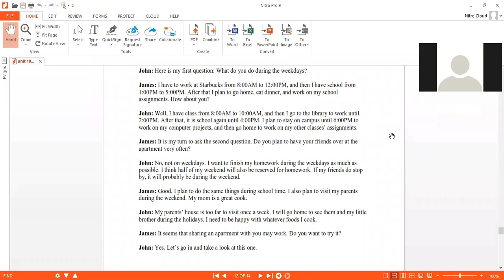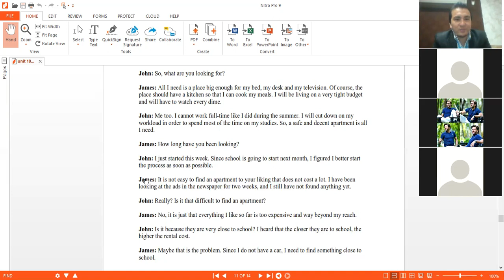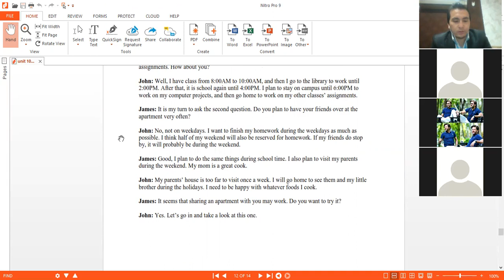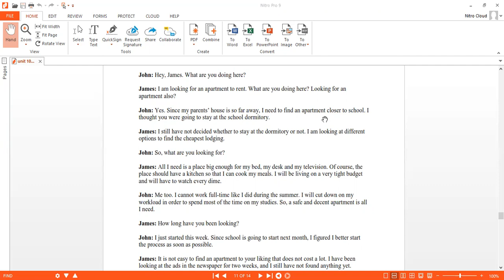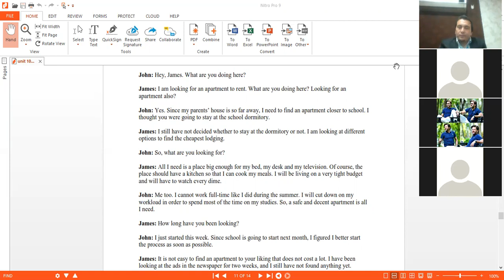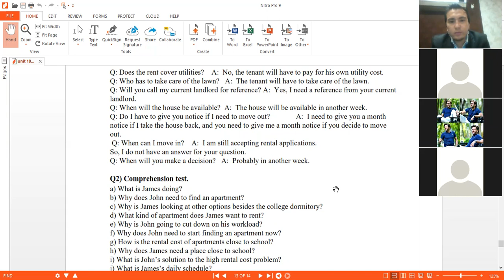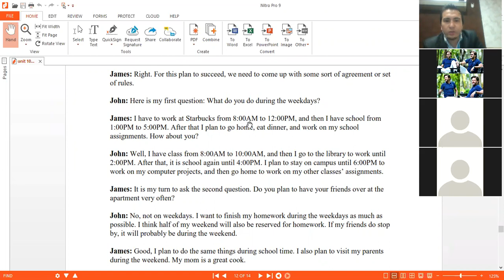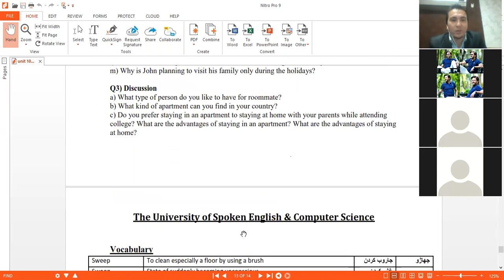Online Class of Intermediate with Hamid Ibrahim..Session#2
Start watching it and learn how to speak English with Hamid Ibrahim. If You face any problem, so you can ask. I will upload all the videos.